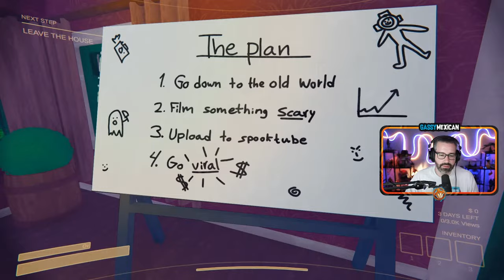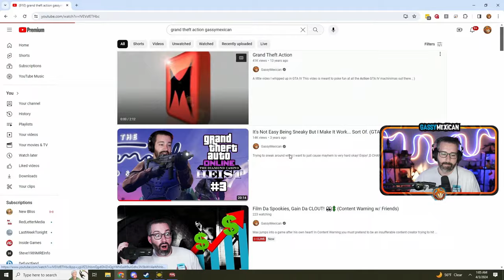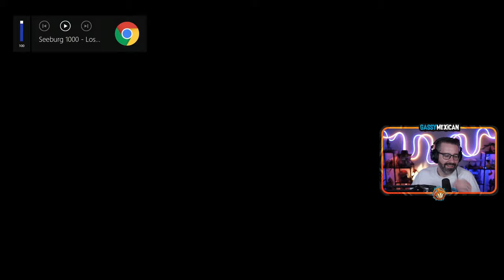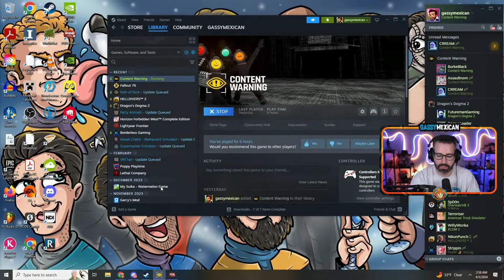Film Da Spookies, Gain Da CLOUT! 👀💲 (Content Warning w/ Friends)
Max jumps into a game after his own heart! In Content Warning you must pretend to be an insufferable content creator trying to hit it big with filming paranormal activity and spooky stuff! JUST HOW INSUFFERABLE CAN WE GET!? Let's find out! Enjoy! ;D